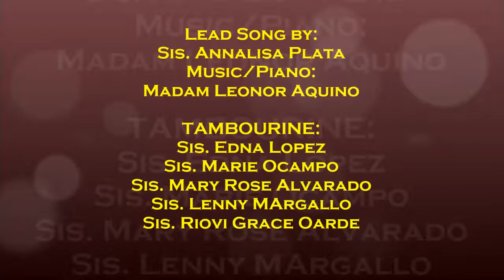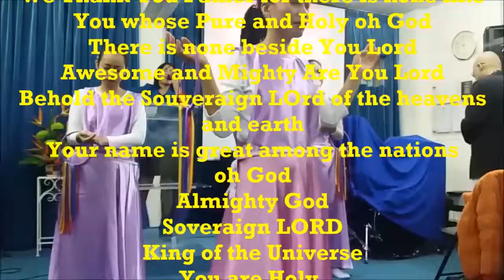PRAISE AND WORSHIP / Sis. Annalisa Plata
LIFEWAY FULL GOSPEL CHURCH

Lead Song by: Sis. Annalisa Plata
Music/Piano:Madam Leonor Aquino
TAMBOURINE:
Sis. Edna Lopez
Sis. Marie Ocampo
Sis. Mary Rose Alvarado
Sis. Lenny MArgallo
Sis. Riovi Grace Oarde